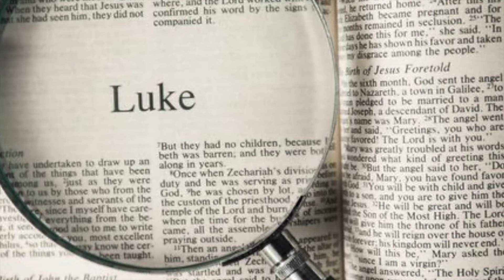20210324 Wednesday Meditation DcnSusie Fowler